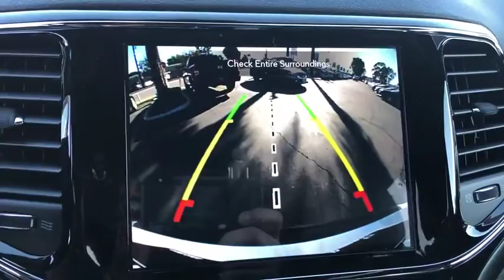2020 Jeep Grand Cherokee La Puente, Pomona, Diamond Bar, Baldwin Park, El Monte, CA 400212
Bright White Clearcoat New 2020 Jeep Grand Cherokee available in West Covina, California at West Covina Chrysler Dodge Jeep RAM. Servicing the La Puente, Pomona, Diamond Bar, Baldwin Park, El Monte, CA area.
2020 Jeep Grand Cherokee Altitude - Stock#: 400212 - VIN#: 1C4RJEAG4LC185752

298 N Azusa Ave West

Price includes: $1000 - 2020 National Retail Consumer Cash 20CL1. Exp. 02/03/2020 $750 - Chrysler Capital 2020 Bonus Cash 20CL5. Exp. 02/03/2020 . Price shown is 'NET COST' and includes applicable Factory Rebates and Incentives. Price plus government fees and taxes, any finance charges, any dealer document processing charge, any electronic filing charge, and any emission testing charge. Residency restrictions apply to Factory Rebates and Incentives. Rebates and incentives are VIN specific. Generic photos are a fair representation of each model but may not depict exact color or options included. Prices and rebates advertised for sale do not apply to leases. Prices do not include customer requested, dealer installed accessories. All Finance Rebates and Incentives are based on Credit Approval and not all customers will qualify.